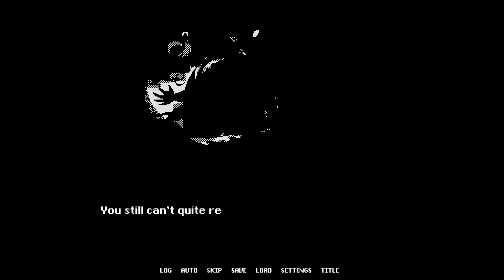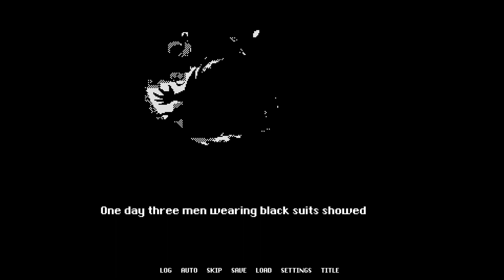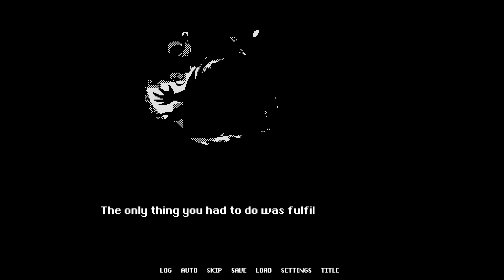Jolly Laughter - Interactive Christmas Card Indie Horror Game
Jolly Laughter is an interactive Christmas Card horror game.  In this story, Santa was created by a company in hopes of making a consumer holiday.  The old man who became Santa happened to stop aging at 78, and the company found him.

It's an excellent story with an interesting horror depiction of Santa.  It keeps getting better as it goes on.

The story starts off as a confused Santa wakes up naked in the morning in Central Park.  The game explores what happened to this strange magical man who doesn't age and can't remember what happened last night.